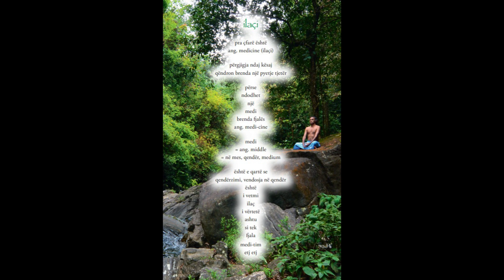Si do të përhapen tërmetet, Saturni në ujor